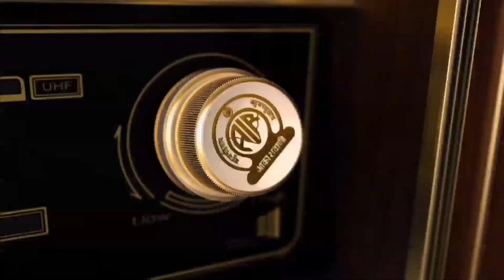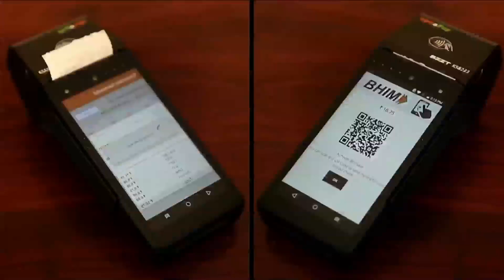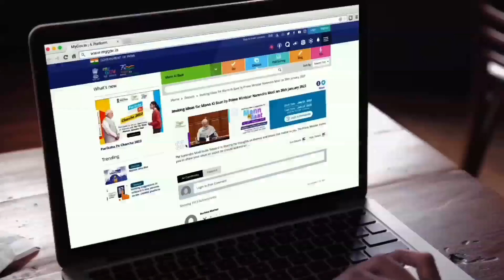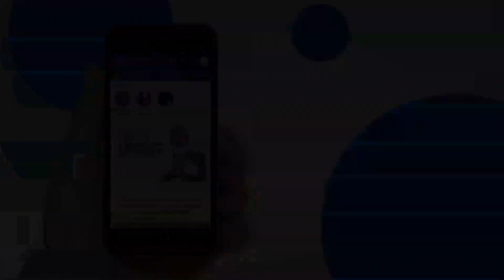Stay Tuned for PM Shri Narendra Modi's 100th Edition of MannKiBaat tomorrow.